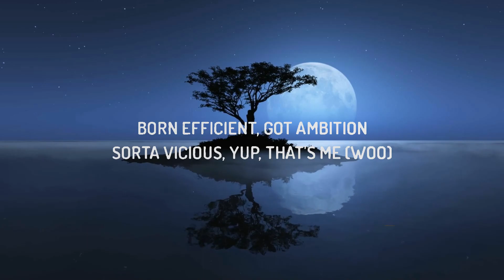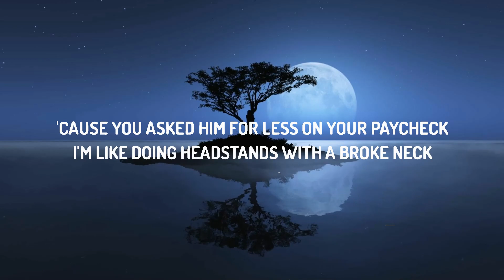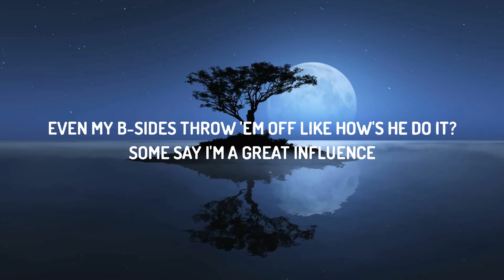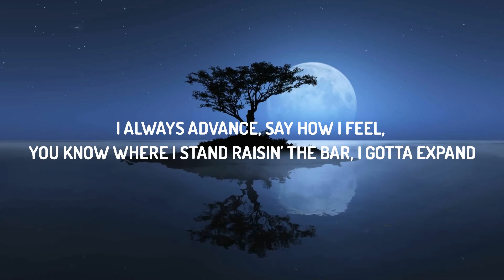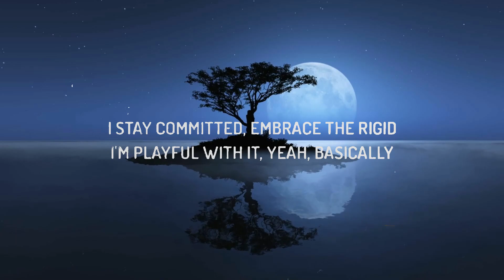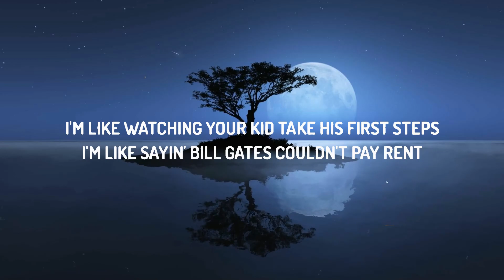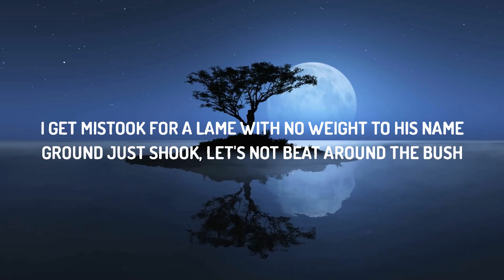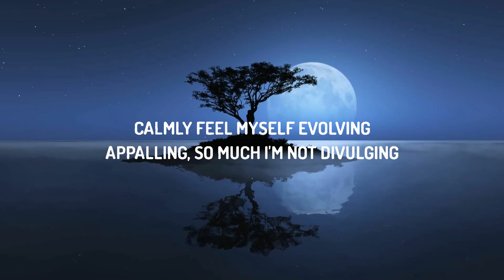NF - Clouds (Lyrics) | 25 Min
♫ NF - Clouds

(Lyrics):
[Verse 1]
Calmly feel myself evolving
Appalling, so much I'm not divulging
Been stalling, I think I hear applauding, they're calling
Mixtapes aren't my thing, but it's been awfully exhausting
Hanging onto songs this long is daunting (Yeah)
Which caused me to have to make a call I thought was ballsy
Resulting in what you see today, proceed indulging
As always, the one-trick pony's here, so quit your sulking
Born efficient, got ambition, sorta vicious, yup, that's me (Woo)
Not artistic, unrealistic, chauvinistic, not those things
Go the distance, so prolific, posts are cryptic, move swiftly
Unsubmissive, the king of mischief
The golden ticket, rare sight to see
I stay committed, embrace the rigid
I'm playful with it, yeah, basically
Too great to mimic, you hate, you're bitter
No favoritism, that's fine with me
Create the riddles, portrayed uncivil
Unsafe a little, oh, yes, indeed
It's plain and simple, I'm far from brittle
Unbreakable, you following?
I'm Bruce Willis in a train wreck
I'm like trading in your car for a new jet
I'm like having a boss getting upset
'Cause you asked him for less on your paycheck
I'm like doing headstands with a broke neck
I'm like watching your kid take his first steps
I'm like sayin' Bill Gates couldn't pay rent
'Cause he's too broke, where am I goin' with this?
Unbelievable, yes, yes, inconceivable
See myself as fairly reasonable
But at times I can be stubborn, so
If I have to I will rock the boat
I don't tend to take the easy road
That's just not the way I like to roll
What you think's probably unfeasible
I've done already a hundred fold, a hundred fold
It's probable that I might press the envelope
Ideas so astronomical
Sometimes I find 'em comical
Yeah, incomparable
Replay value phenomenal
Beat selection remarkable
Slowing me down, impossible
I don't rock no Rollies
I don't hang around no phonies (Nope)
I don't really got no trophies
I don't know why God chose me (I don't know)
Got something in the cup, ain't codeine (Never)
Change my style, they told me
Now they come around like, "Homie"
Man, y'all better back up slowly, back up slowly
Woo, who are you kidding?
How could you doubt me? I've always delivered
Ripping the teeth out of the back of my mouth's
The closest you get to my wisdom
See my initial thought was to wait
But what can I say? I had to come visit
Check on you guys, you doin' alright?
Your year really sucked? Yeah, that's what I figured
They cover they heads up whenever I drop
Shake the whole industry, put 'em in shock
Come out the clouds like a meteor rock
Then land on the earth like "Ready or not?"
Ain't no one like me, the cream of the crop
Don